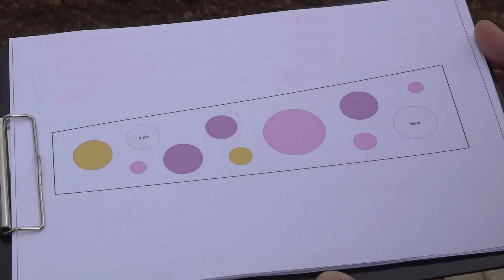Dobrovoľníci vysadili tulipány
Na budúcu jar by mali pred hotelom Magura na Námestí Jozefa Cigera Hronského v Prievidzi kvitnúť tulipány. Vysadili ich dobrovoľníci s pomocou záhradníčok z technických služieb.